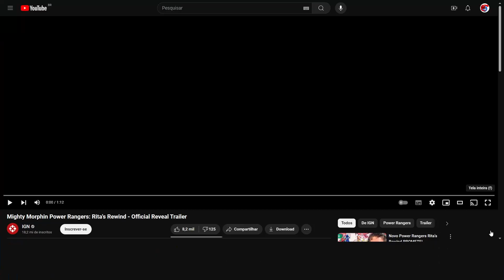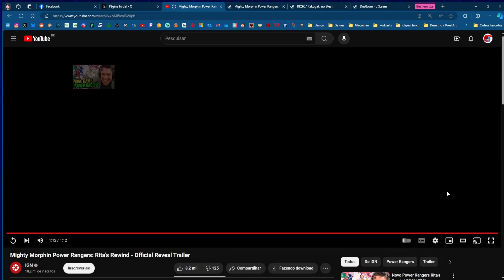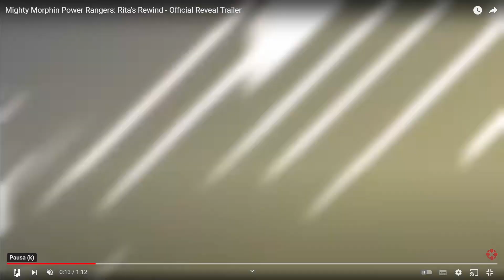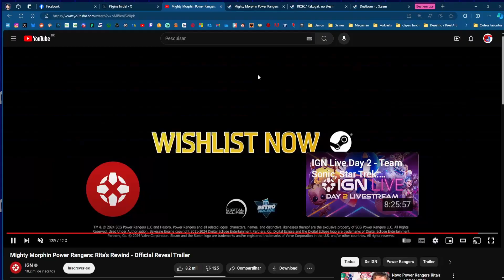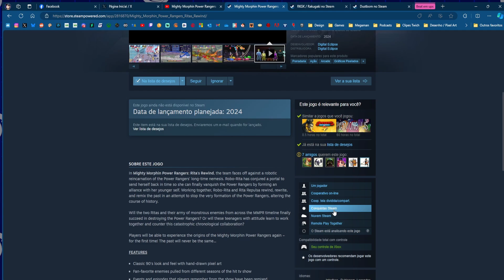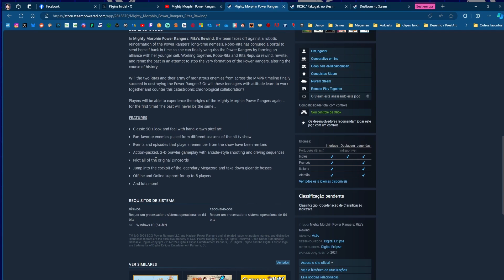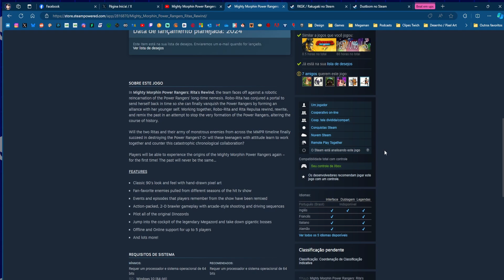Detalhes de Power Rangers Rita's Rewind